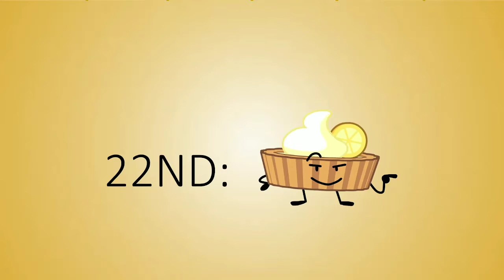oso worst to best as of episode 6